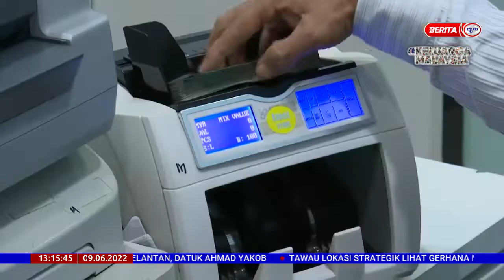9 JUN 2022 – BERITA TGH HARI – RIZAB ANTARABANGSA BNM ; BERJUMLAH AS$112.8 BILION PADA 31 MEI